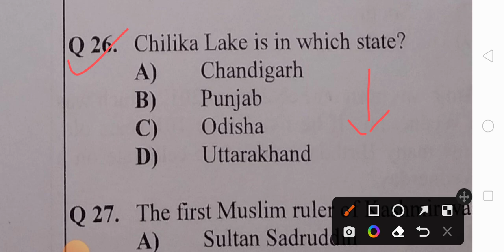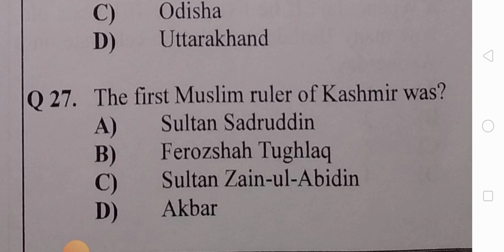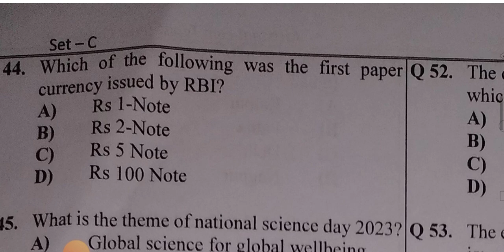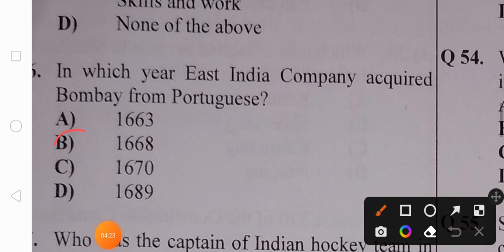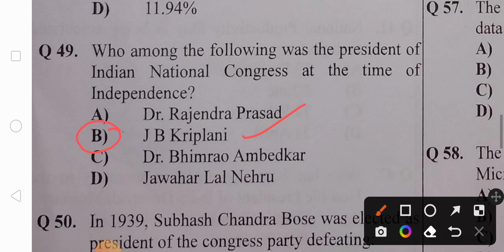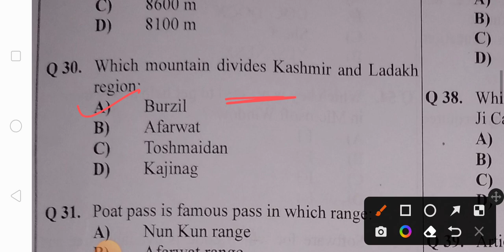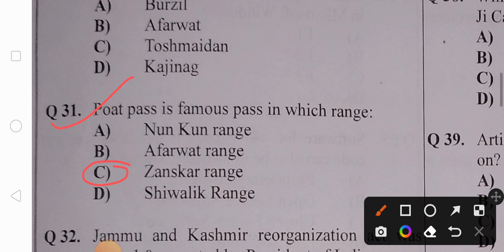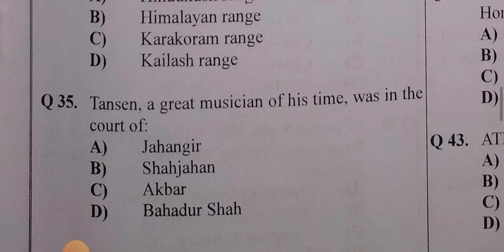SKUAST Entrance Exam question papers 2023 / SKAUST Assistant cum typist question paper 2023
SKAUST questions paper

SKAUST 2023 Assistant cum typist paper

solved question paper of SKAUST 2023

SKAUST University

SKAUST assistant paper

SKAUST University exam 2023

SKAUST University of Jammu and Kashmir

SKAUST j&k

jkssb jkssb exams

2023 skaust assistant exam